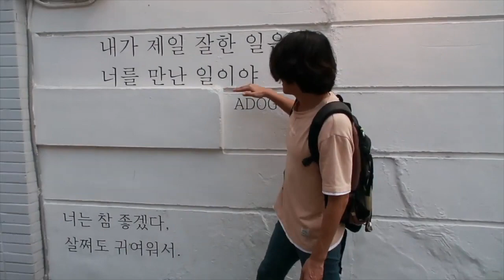Dẫn nhau đi dạo 1 vòng Seoul nào